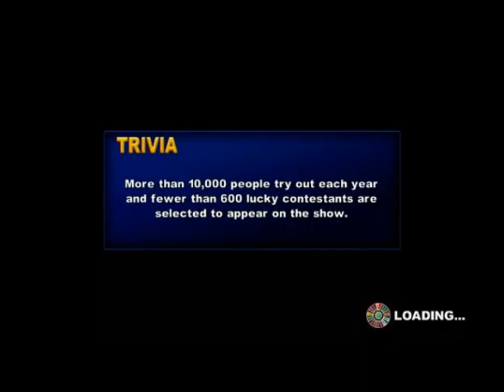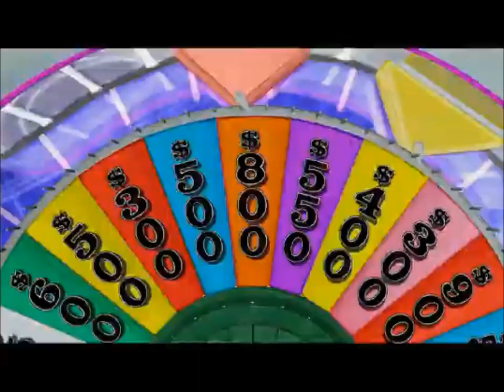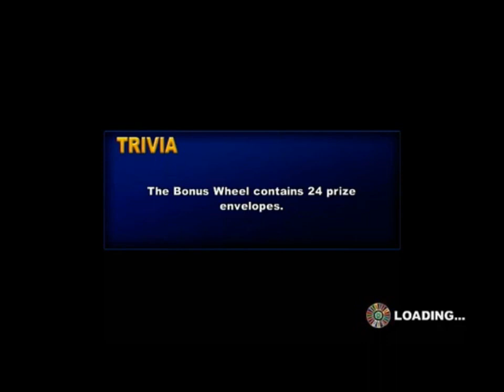XBox 360 Wheel of Fortune Spooktacular (Season 10: Episode 7)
Welcome to our 7th Episode of Season #10 of our Spooktacular! Last night, Steve Klebrowski was a recipient of $118,550, and raised our Jackpot to $2,140,250! Who will tonight's winner be? Watch to find out, and we'll see you for Episode 8 tomorrow night!